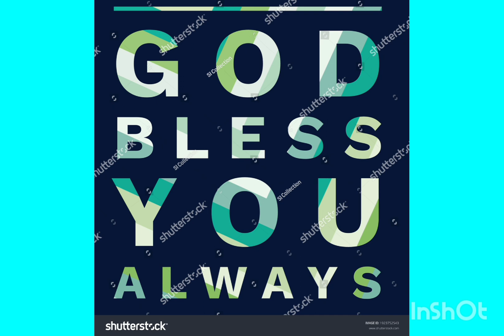💐🎂HAPPY💐🎂 BIRTHDAY 💐🎂CHI💐🎂NAKSHTHRA💐🎂GARU💐🎂